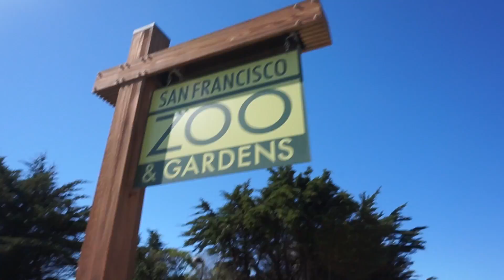San Francisco Zoo Vlog #4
This video is a vlog of my girlfriend and i at the san francisco zoo.